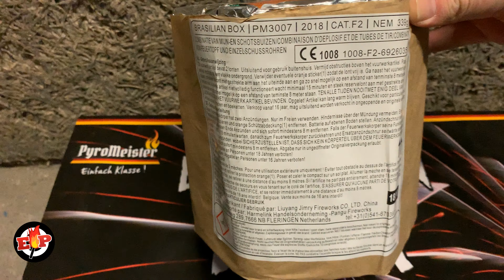Fortaleza : Brasilian Box : PM3007 : Pangu Fireworks : 19 Shots : Straatfilm